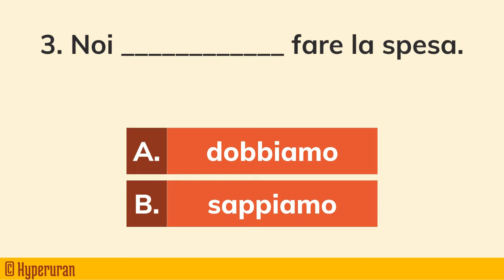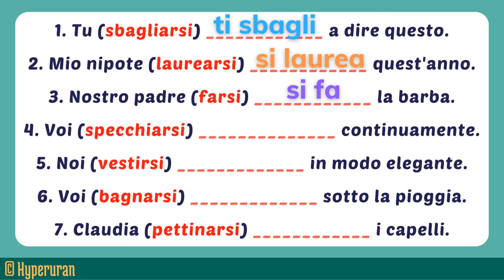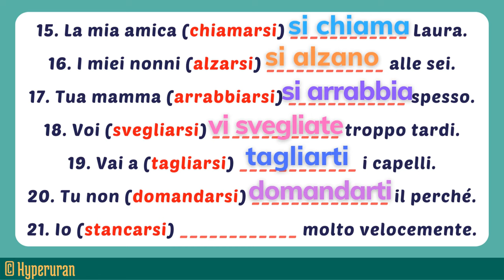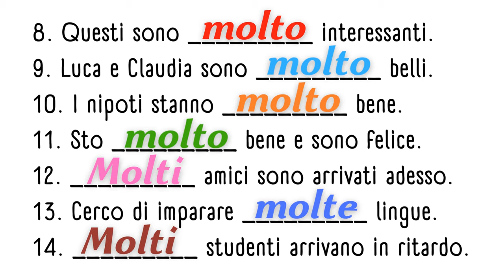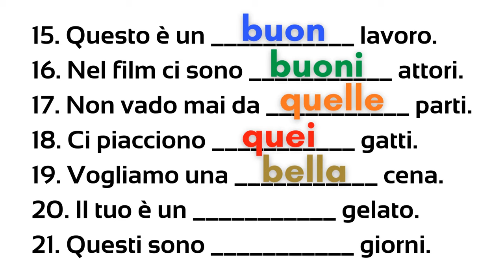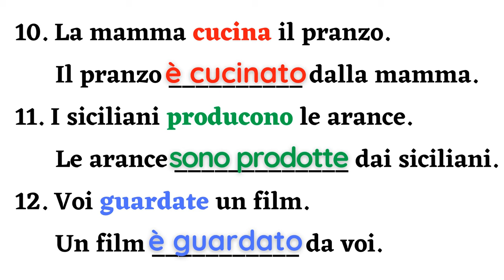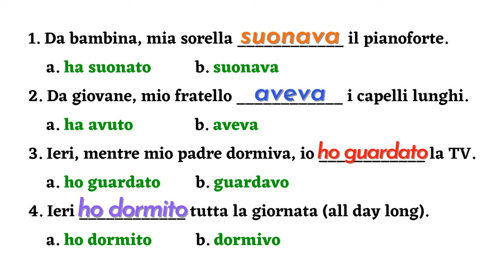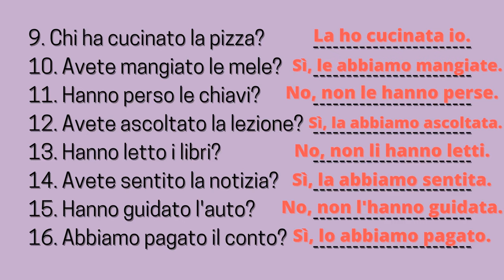Italian grammar for an exam | Speaking and writing | Easy exercises | Learn italian free lessons